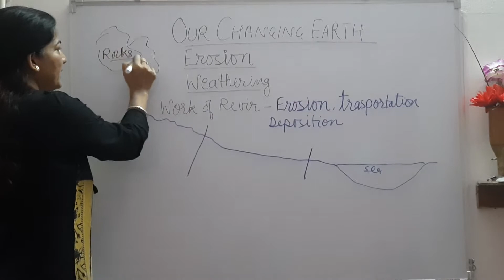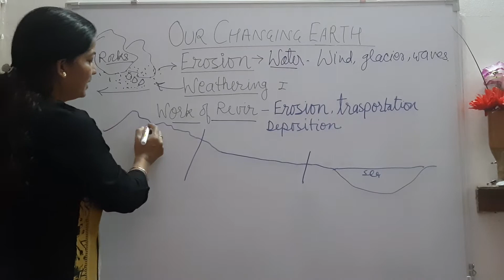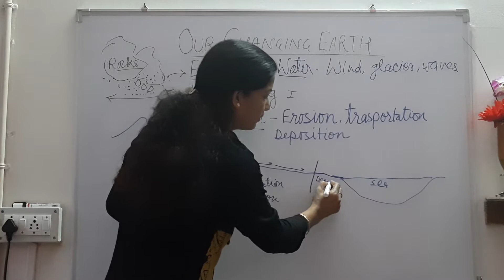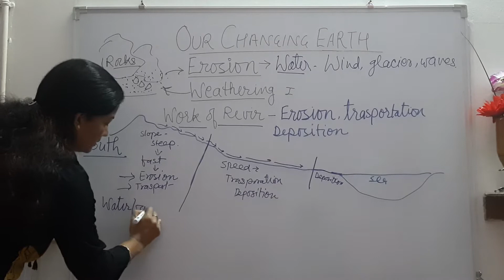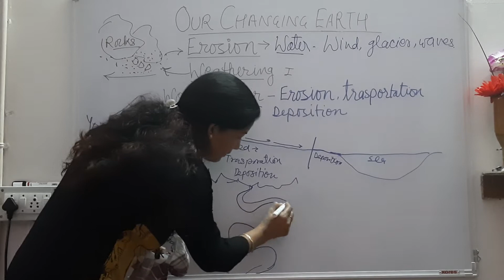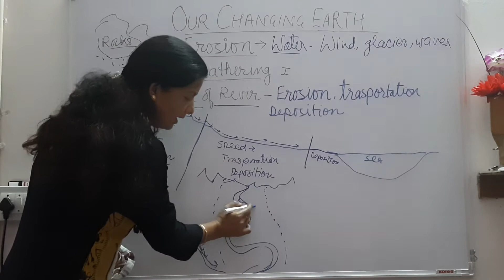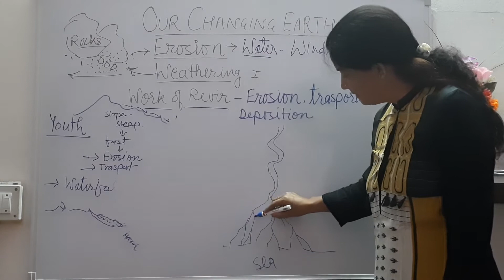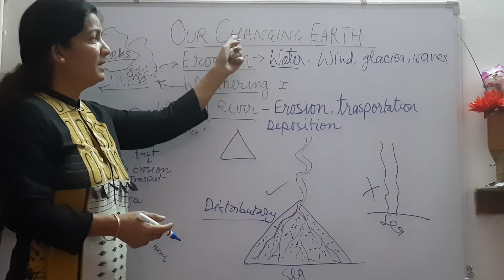19 July 2020